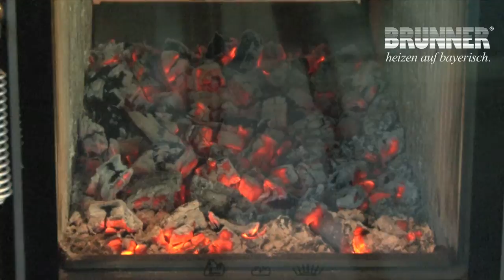Feuergrill im Kamin oder Kachelofen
Ein zusätzliche Freude mit dem Kaminfeuer für die Familie und die Freunde liefert ein gelegentlicher Grillabend am Kamin oder Kachelofen. BRUNNER hat dazu einen passenden Edelstahl-Rost entwickelt. Weil  zerlegbar passt er in die Spülmaschine.